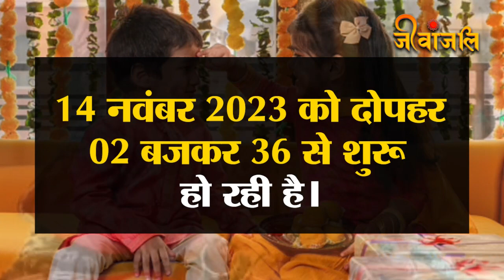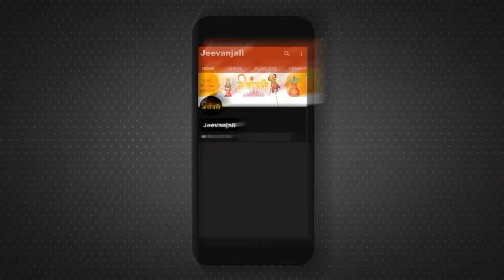Bhai Dooj 2023: कब है भाई दूज? क्यों कहते इसे यम द्वितीया? जानें तिलक लगाने का शुभ मुहूर्त